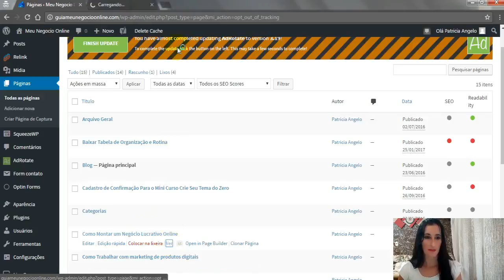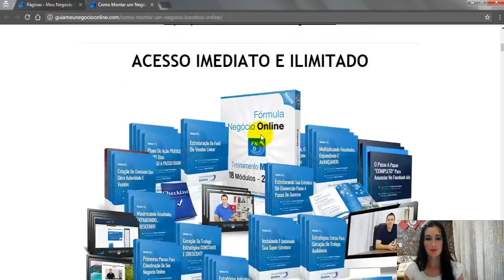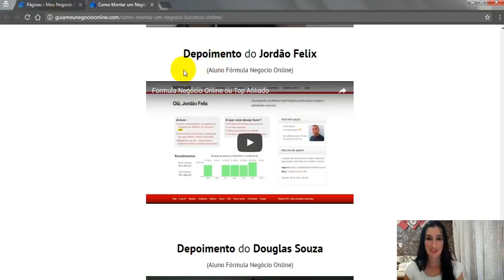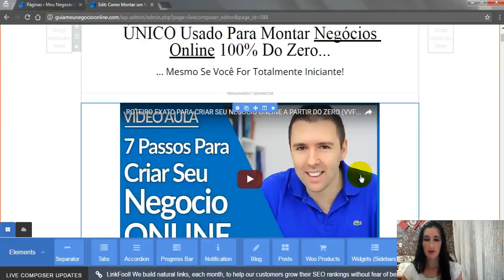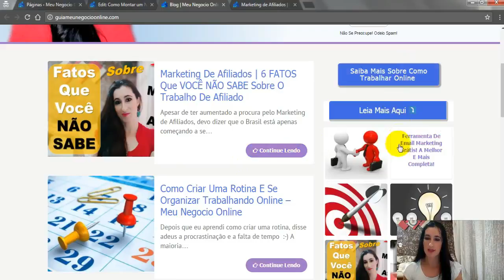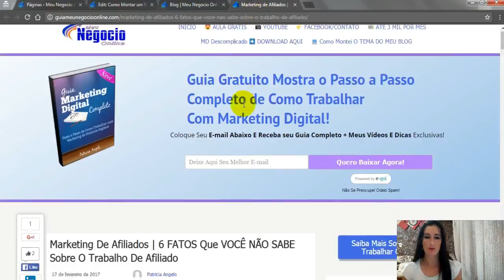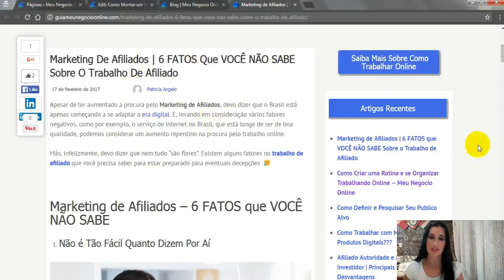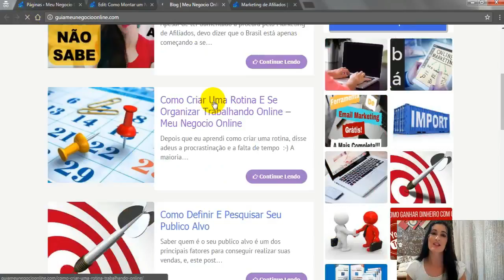Como Ter um Tema Wordpress Profissional e Gratuito! Por Patricia Angelo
Como Ter um Tema Wordpress Profissional e Gratuito - Como Montei o Tema do meu Blog - Curso WP TEMA EXPERT

Desde que lancei meu blog no mercado digital, muita gente vem me perguntando: QUAL É O TEMA DO MEU BLOG?
E quando respondo que é gratuito, ou as pessoas não acreditam, ou ficam super curiosas para saber qual é, como baixar, onde encontrar, etc...

No vídeo de hoje eu mostro como montei um tema Wordpress profissional no meu Blog e falo sobre a ferramenta que utilizei para conseguir fazer isso.

Assista ao vídeo até o fim para acompanhar todos os detalhes.

Guia Gratuito com o Passo a Passo de Como Trabalhar com Marketing de Produtos Digitais

Alguma Dúvida???